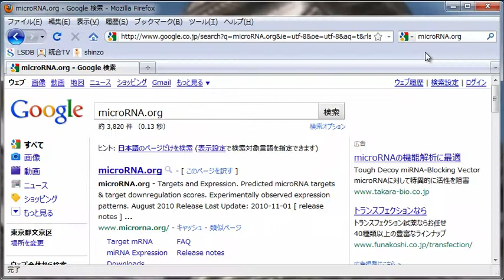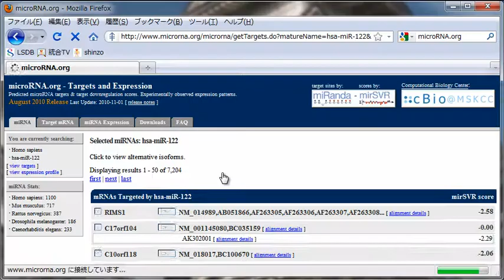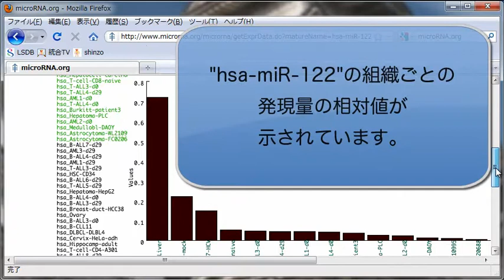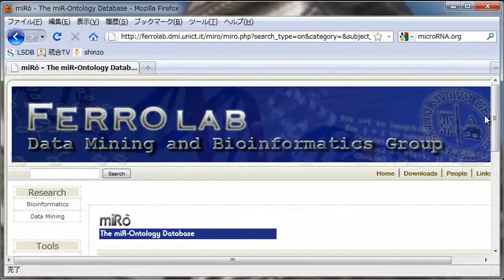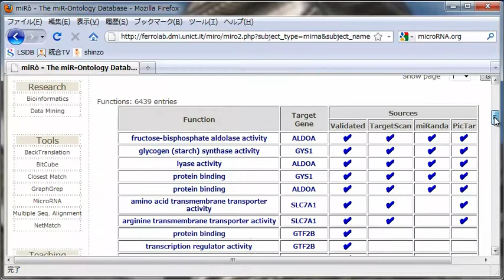microRNA.orgの使い方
microRNA.orgは、microRNAのターゲット予測結果と発現プロファイルをまとめたサイトです。
ターゲット予測はmiRandaというアルゴリズムを用いて行われています。
このページを使うことで、microRNAによって抑制される遺伝子群やあるmRNAをターゲットとする複数のmicroRNAの予測、さまざまな哺乳類細胞における発現プロファイルを見ることができます。
今回は、検索結果の見方を中心に例を挙げながら説明します。